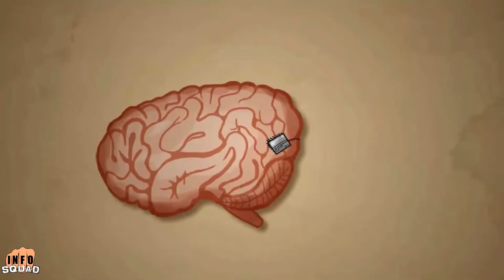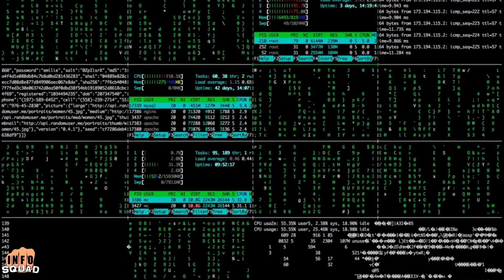Mind Control - The Real Nueralizer From Men In Black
Creating a super-intelligence like you see in science fiction movies is getting closer to the real world. Around the world scientist have been steadily improving brain augmenting technology. This is basically the idea that you can use technology to improve the brain. Maybe even allowing us to use more of our brain and communicate thoughts directly between one another. One of the major ways that scientist are going to enhance the human brain is using implants. These implants will use electical signals and even light pules to stimulate the brain in a particular way to change behavior. It doesn't always have to be a good change either, in lab rats researchers can transfer memories and even wipe them out completely and create new ones. Some of these mice were well fed and the researchers could make the mouse each simply by applying the proper light. They could change and effect a wide range of behaviors and brain functions from memory to motor skills. The idea is to get this technology down to the implantable size. The list of people and companies who spend money researching this type of material is long and includes some big names, Intel, DARPA, and Elon Musk just to name a few. Imagine the risk of abuse and corruption if this stuff starts getting used wide spread in the public. This technology is so close now it's not a question of if it will happen but when.